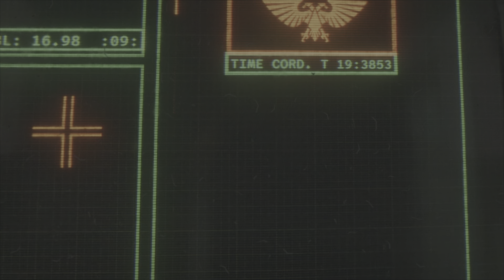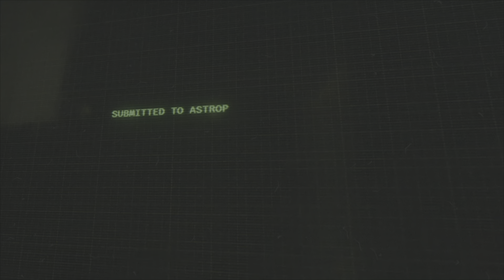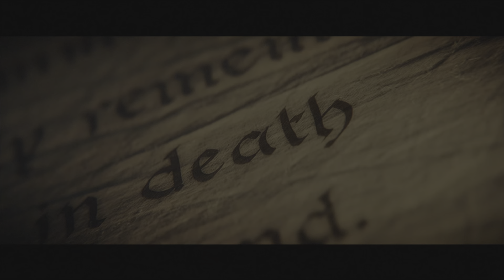再生 Space Marine 2 ブラザー 青い戦士たち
[1080p60] Warhammer 40,000: Space Marine 2 #1